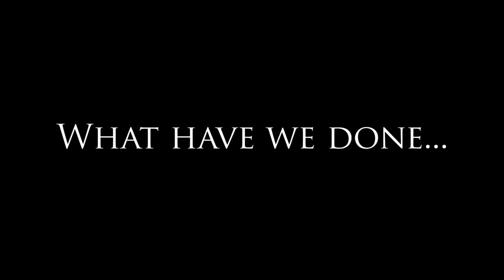Ohrter In - Flaky Crust Trailer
New 'Ohrter In' episode recording tomorrow! It's going to be a big one, and the star of the show with be a new homemade pie crust!

Thats it! I've had it paying out my good money for pre-made pastry dough that I can make at home easily and for, like, 1/300th the cost.

Hold onto your butts...